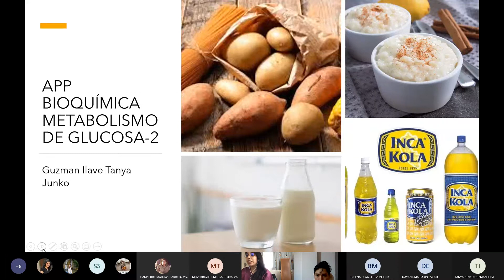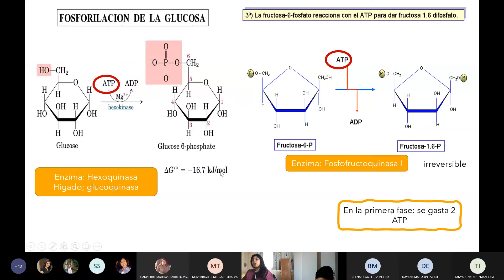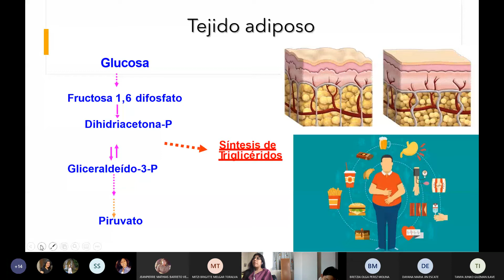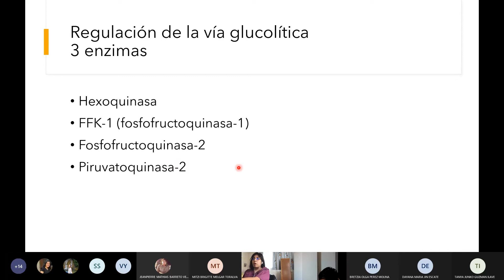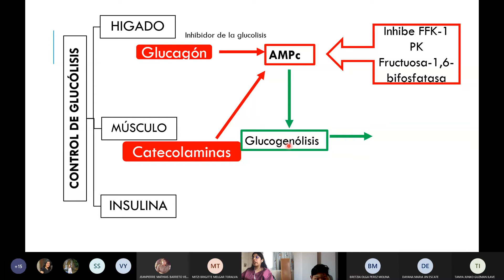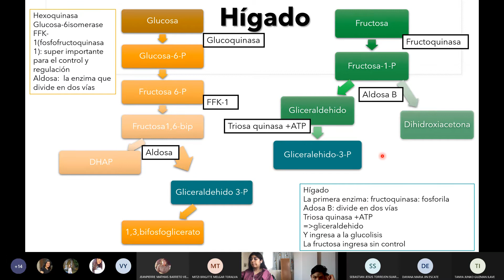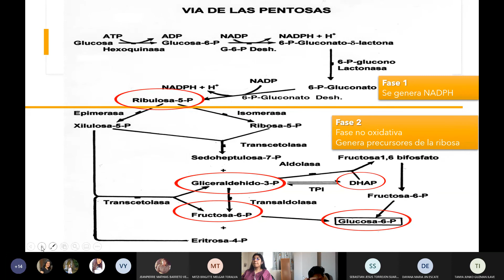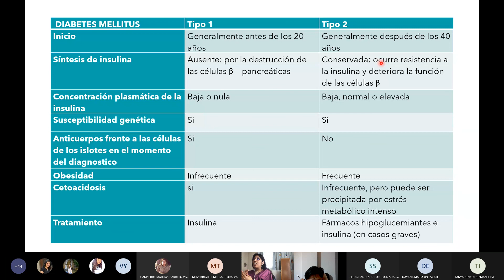SEMANA5 -BIOQUÍMICA Metabolismo de carbohidratos-2 01/04/2021